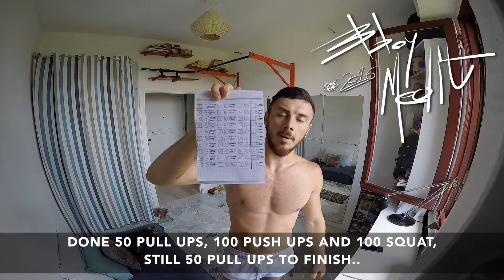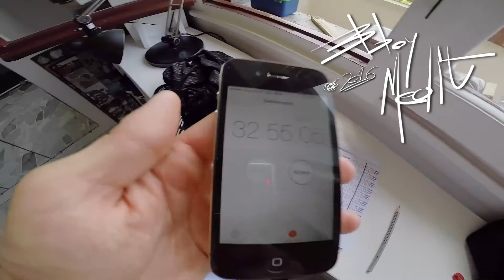2 • 30 DAYS • 100 PULL UPS PUSH UPS SQUAT CHALLENGE • Bboy Medit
Here my new adventure :) NEW VIDEO EVERYDAY for 30 DAYS!
Il mio nuovo progettino, OGNI GIORNO UN NUOVO VIDEO :)
STAY TUUUUUUUUUUUUUUUUNED